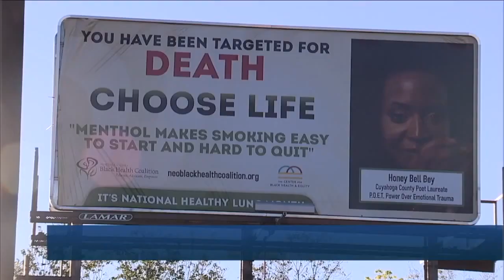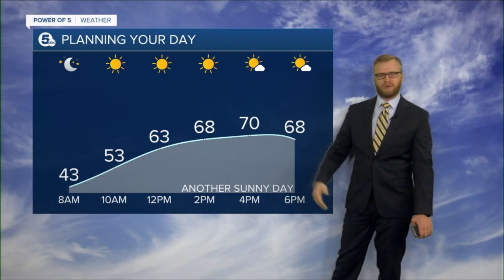News 5 Cleveland WEWS Latest Headlines | October 19, 7am